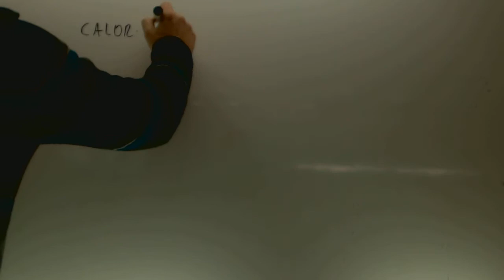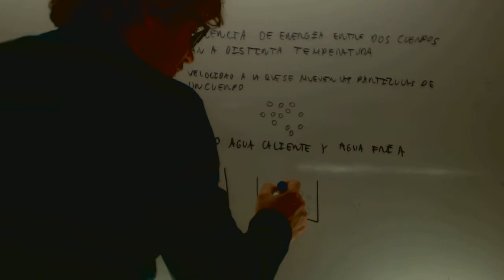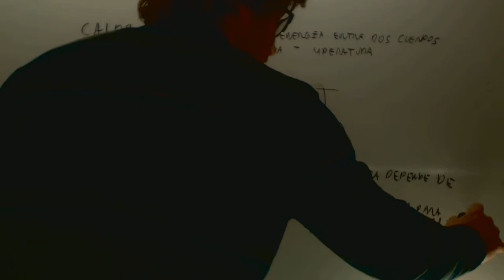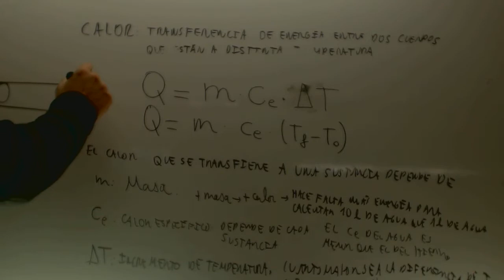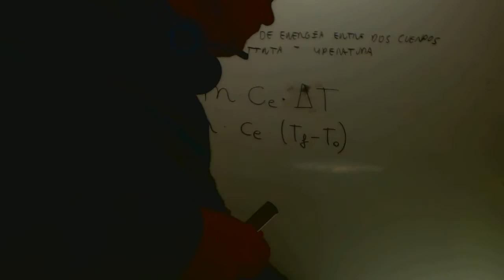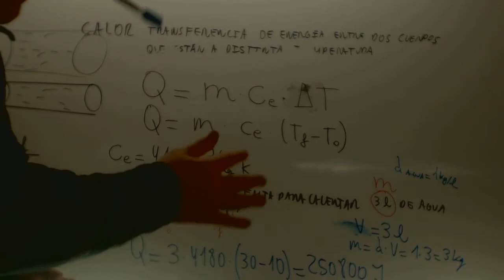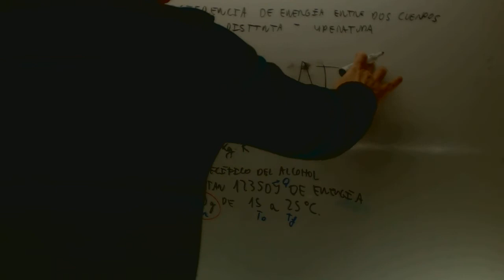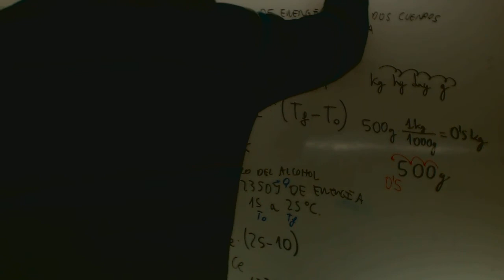Energia termica Educacion Secundaria Adultos Academia Usero Estepona